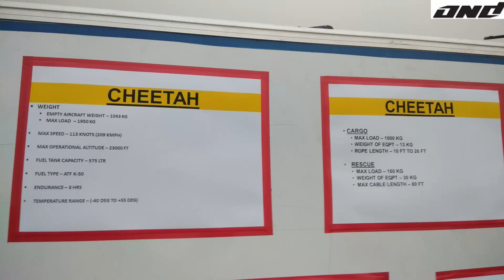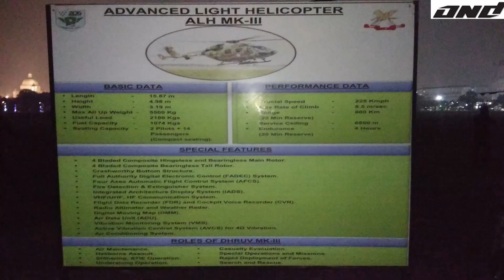VIJAY DIWAS | 14 - 11 - 2019 | KOLKATA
Hiiii frinds,

This video is of the Vijay Diwas of our Army celebrated in Kolkata on 14 December 2019.
I was fortunate enough to watch the celebrations this year for the 1st time in my life and I thought WHY NOT SHARE IT WITH MY FRIEND SUBSCRIBERS??

Please leave your positive comments in support of our Armed Forces and
let us not shy away from giving them our respect by giving a like for them in the video.

Regards,
Ordeal N Drug.
A fan of the Indian Armed Forces.